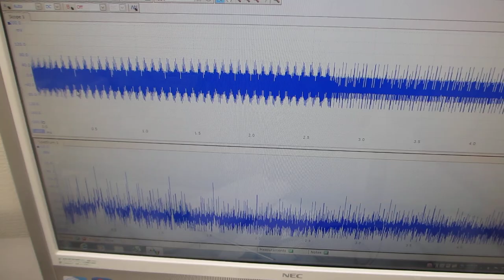超音波発振制御システム２０２３－－超音波システム研究所ーー